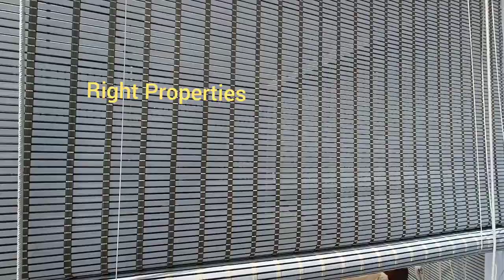House for Sale in Hyderabad | Independent House for Sale in Hyderabad | Right Properties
మీ ప్రాపర్టీ అమ్మాలి అనుకుంటే మమ్మల్ని సంప్రదించండి 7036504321, 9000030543.

Inverter 3floors electrical wiring. Lights complete house. New rust proof fans with lights.Royal shine costly washable paints
All items including sofas/ recliners/ 2 android TVs/ wifi nd dishes/ 2 refrigerators/ costly glossy 4burner stove nd automatic chimney/ aquariums/ New LG Acs in hall nd bedrooms / teak wood sofa/ geasers in all 3 washrooms/ cots in 3rooms with spring nd back care mattress/ swimming pool equipments filter..motor..shimmer...massager/ highend LG washing machine/ bar chairs..
Etc, Volkswagen ameo high end model...just 3yrs old.Cc tv setup with 4 cams, Vacuume clear.

Ground floor:
1bedroom with attached bathroom/hall/dining/pooja/kitchen/car parking / swimming pool with ozonator room/granite sitout/mini garden
1st floor:
Living room/2 bedrooms with attached bathrooms/ mini kitchen nd bar/1 balcony with washing area and clothes drier
2nd floor:
Party place with major granite sitout/terrace garden with water showers/Japanese blinds setup for meetings or privacy /gym setup/Wash area.

House for sale in hyderabad
150 sq yards house for sale
3bhk flat for sale in Gated Community, hyderabad
2bhk flat sale in hyderabad
hmda plots for Sale in patancheru
hmda plots for sale
Real Estate Hyderabad
HMDA Apartments for sale
GHMC Approved flats for sale